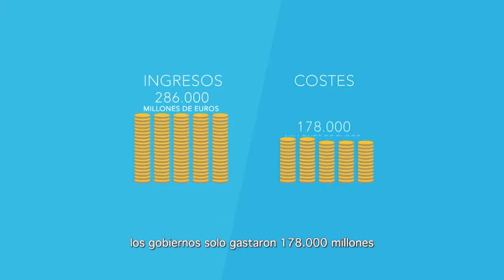Campaña RACE - FIA impuestos de los conductores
La FIA, de la que es miembro el RACE, analiza la aportación de los conductores a las arcas del Estado